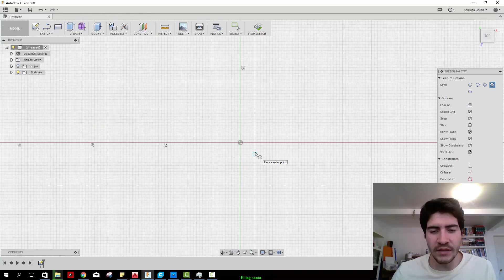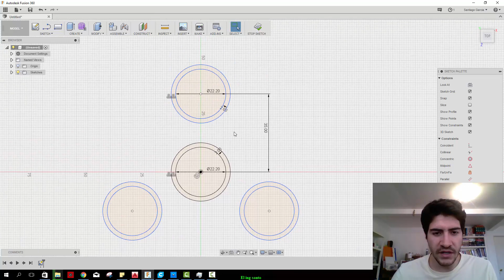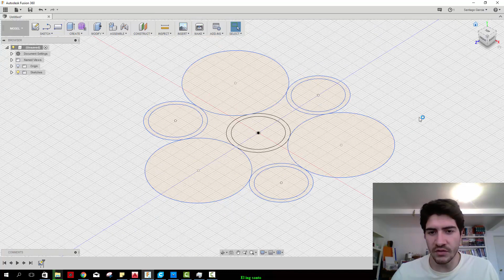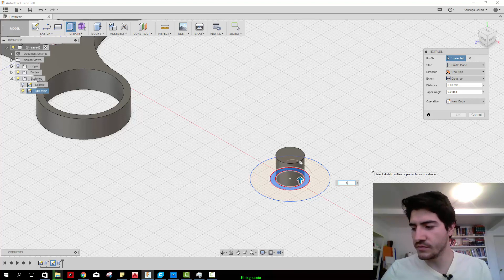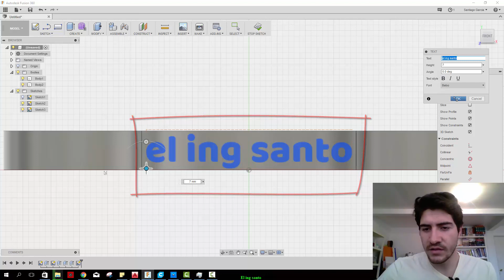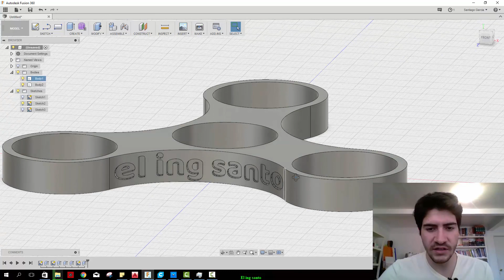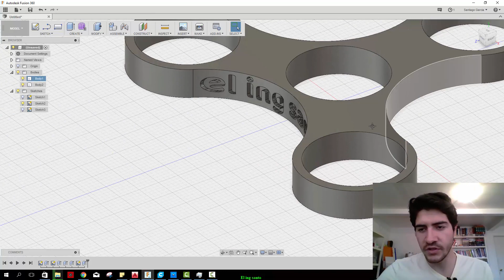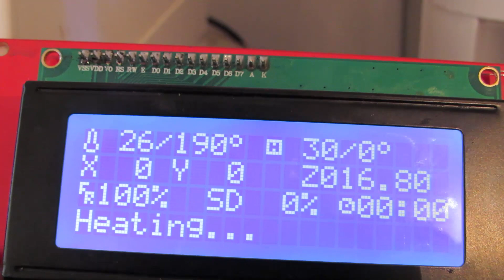Tutorial - Diseña tu Spinner *MEJORADO*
En este video, explico la forma en la que pueden diseñar y personalizar su propio "Fitget Spinner".

Compra tus baleros con los siguientes Afiliate Links:
Económicos y de buena calidad.